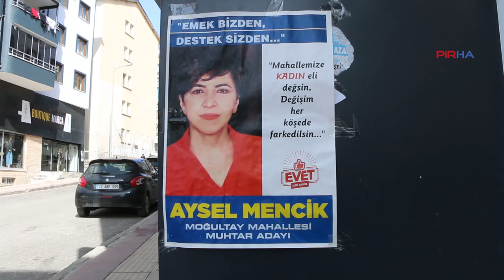Muhtar adayı Mencik: Erkekler hiçbir hizmet yapmadı, mahallemize kadın eli değsin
PİRHA- Dersim’in merkezi ve en eski mahallelerinden Moğultay’ın muhtar adaylarından Aysel Mencik, burada muhtarların hep erkek olduğunu ancak mahallenin hiçbir sorununu çözmediklerini ve bu yüzden aday olduğunu söyledi. Mencik, “Mahallemize kadın eli değsin, değişim her köşeden fark edilsin. Bunu seçildiğimiz günden sonra bütün halkımız görecek” dedi.